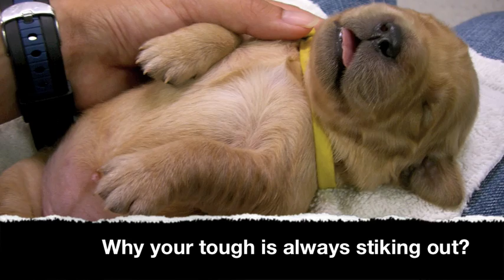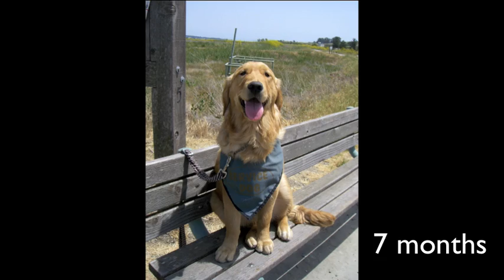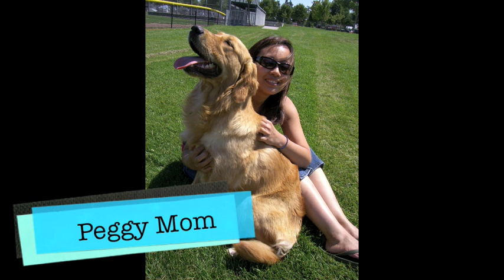Valerie - life at Bergin University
Valerie is female golden retriever borne on October 16th 2007 at Bergin University of Canine Studies, Santa Rosa, CA. She was my assigned dog, and I trained her until she was almost 1 year old.
She graduate as a social/therapy dog with Patty on April 2009.
She was great dog and I miss her, but she is having great life with Patty in Washington D.C.
Filmed and edited by Sae Hokoyama